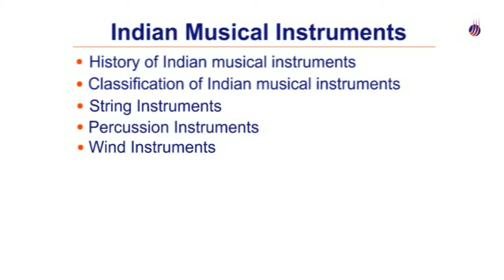Indian Musical Instruments | Single Reed Musical Instruments | Double Reed Musical Instruments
Indian musical instrument is as old as its musical tradition and culture. This fascination is passionately encased into the poetic and mythic imagination of the Indians and is reverberated amidst the fervour of folktales, fables, myths and legends. Indian musical instruments thus have a rich timeline.